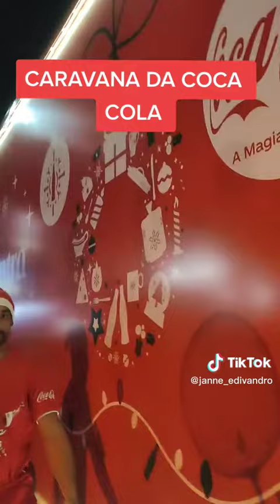Caravana de Natal Coca Cola Em Itabera SP 01/12/2022